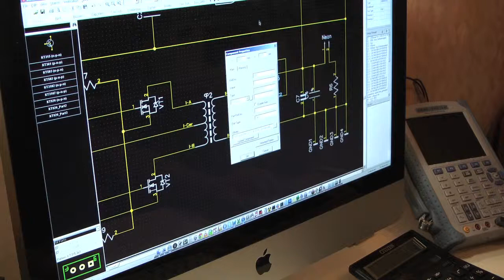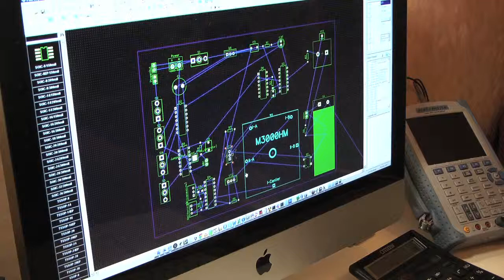Trace from Dip Trace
one of my small projects in the program DIP TRACE :)
Rightholder: Believe Music from company Phunctional Loungin